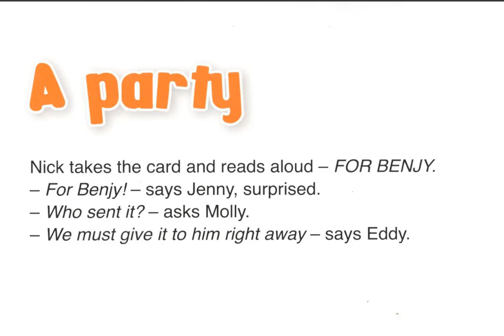Party ch 3 أحسن طريقة لتعلم إنجليزية للصغار